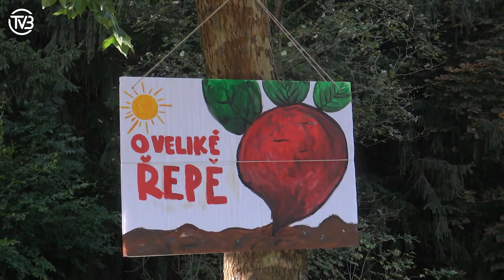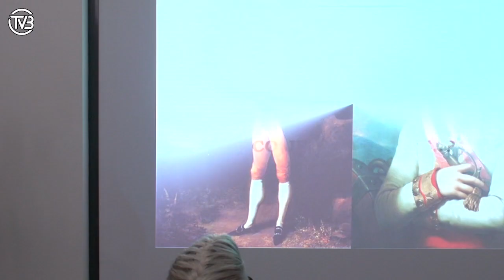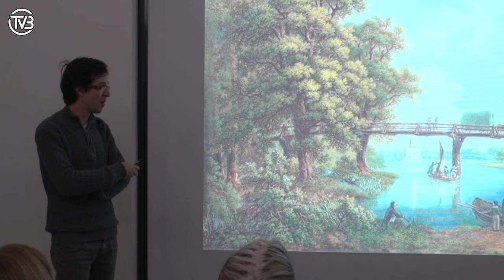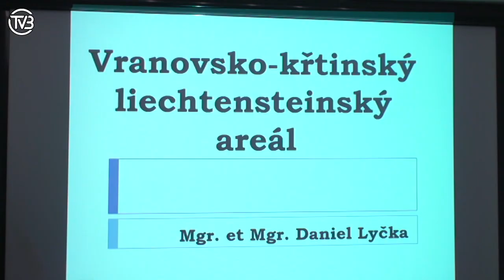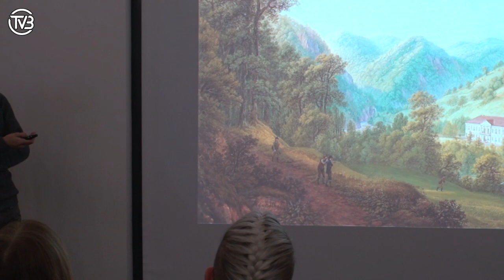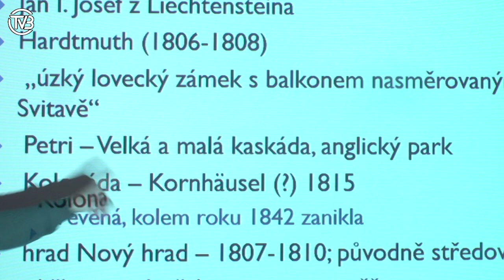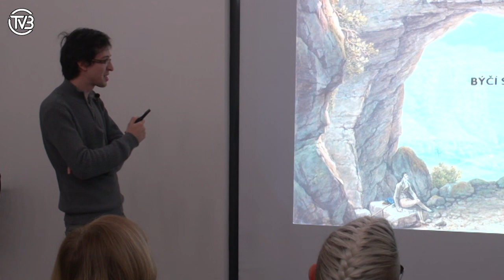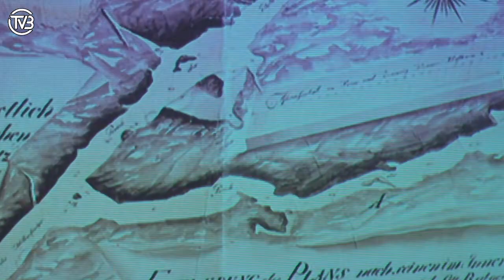Pohádkový les 2023, Vranovsko - Křtinský Liechenštejnský areál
00:00:48 Pohádkový les 2023
00:5:51 Vranovsko - Křtinský Liechenštejnský areál